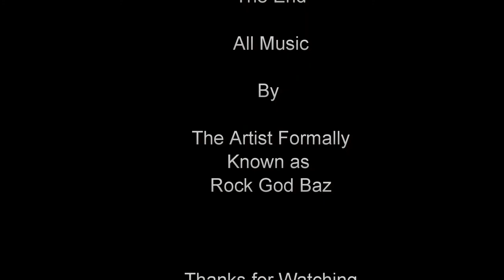Pop Art Princess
An original song going back to my early 80s new wave roots.